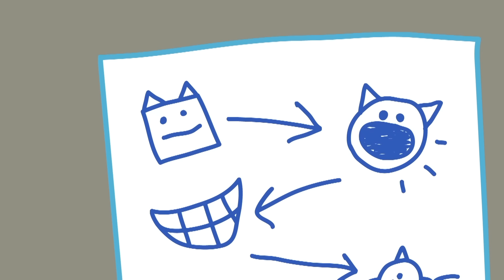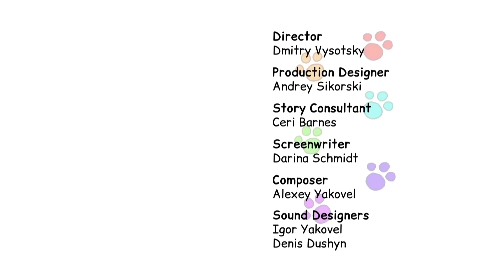Kot-O-Ciaki | Kolekcja nowych odcinków | Bajki dla dzieci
Drodzy Przyjaciele, przygotowaliśmy dla Was nową kompilację serii „Kid-E-Cats”, już dostępnej na Youtube!
W zestawieniu z tych serii kocięta wezmą udział w konkursie piękności, nauczą się dobrych manier, pomogą dziadkowi-archeologowi w poszukiwaniu nowych zabytkowych skarbów i wielu innych!
Miłego oglądania! 👀